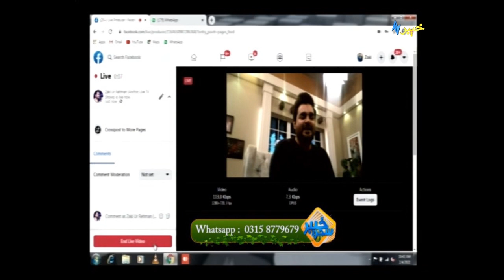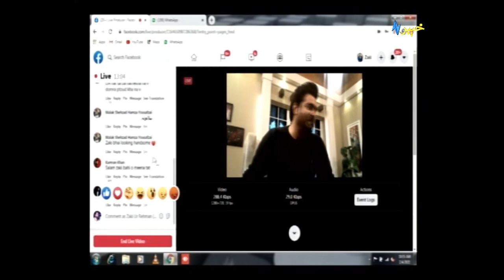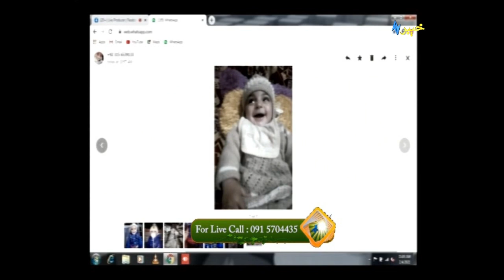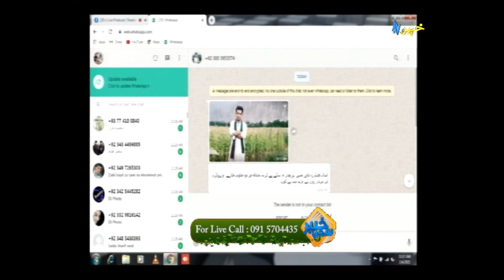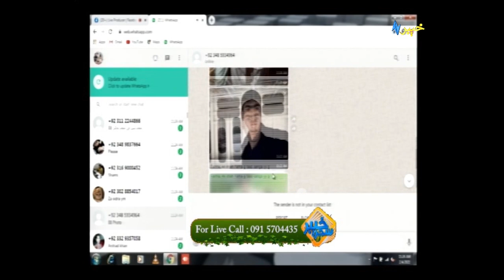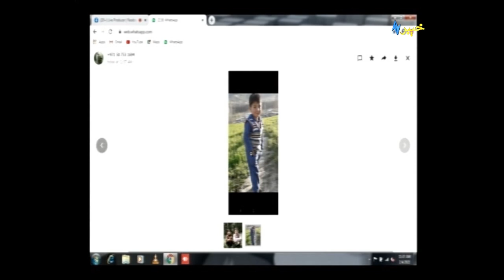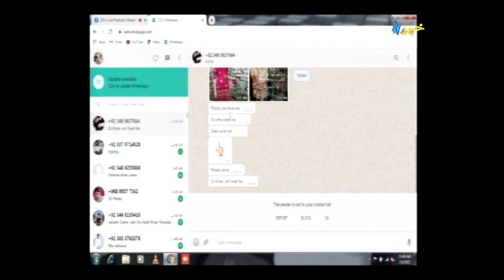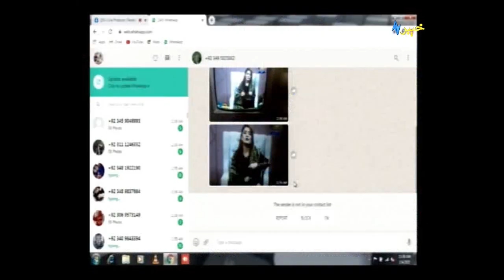Khyber Sahar | Zaki ur Rehman | Sheeno Mama | Meena Shams | Pashto Entertainment | Khyber TV